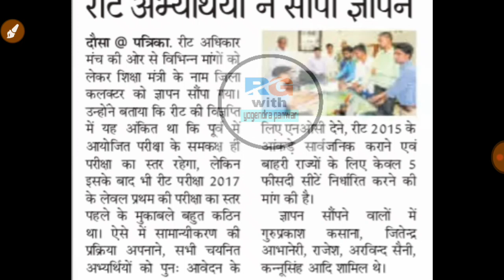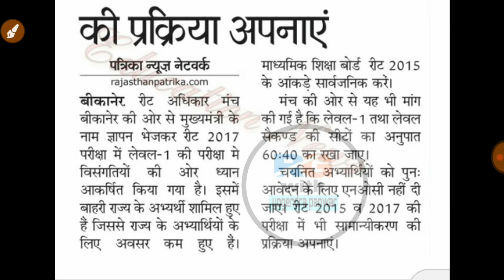रीट भर्ती 2018 मे लेवल-1 मे 60% व लेवल-2 मे 40% सीटे रखने को लेकर की गयी विभिन्न मांगे।।reet 2018